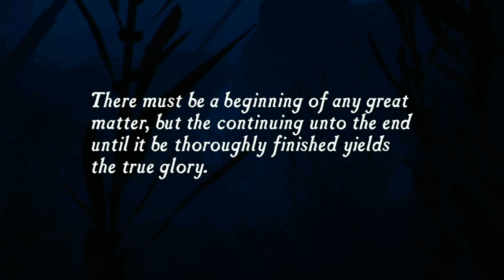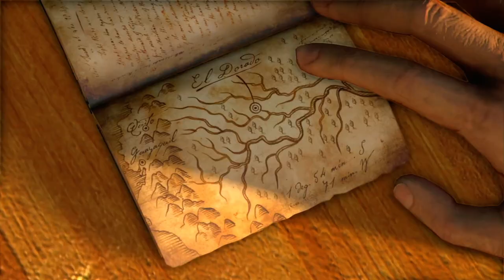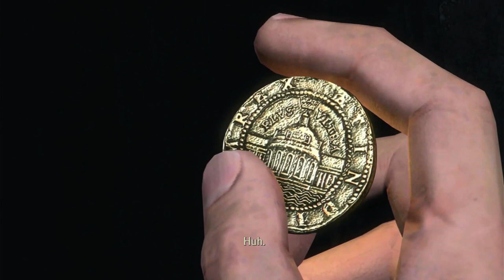Uncharted drake's fortune remastered ps4 game play part 1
tamil gamology
tamil gaming
tamil gamer
ps4
action
adventure
puzzle
shooting
part 1
best game
story
uncharted series
Uncharted: Drake's Fortune is a 2007 action-adventure game developed by Naughty Dog and published by Sony Computer Entertainment. It is the first game in the Uncharted series, and was released in November 2007 for PlayStation 3 playstation 4.
The game's gameplay combines three-dimensional platforming with elements of third-person shooting. Drake is able to jump, swim, grab, and move along ledges, as well as climb and swing from ropes or vines. He can perform other acrobatic actions that allow him to traverse along the ruins in the various areas of the island that is explored throughout most of the game